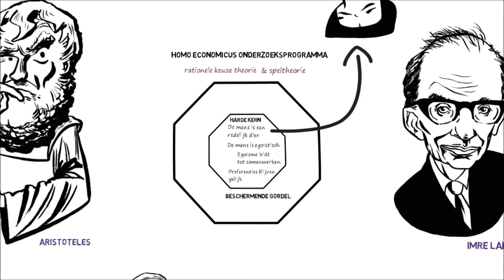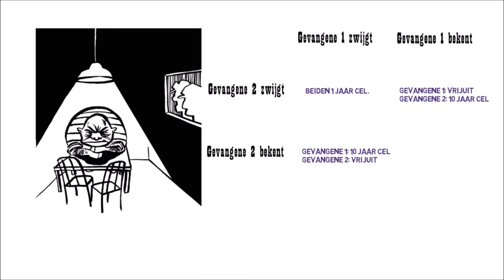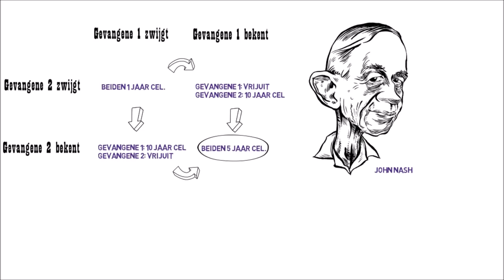Homo economicus onderzoeksprogramma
Dit is de eerste animatie in een reeks van zes, waarin ik kort uitleg waarom het Homo economicus onderzoeksprogramma vervangen moet worden door dat van de prospect theory. Ik heb deze gemaakt bij mijn colleges aan Tilburg University.

Projectcoördinatie: Maaike Adams.
Tekeningen: Martien Bos.
Audio opname: Huub den Ouden.
Tekst & voice over: Hans Dooremalen.